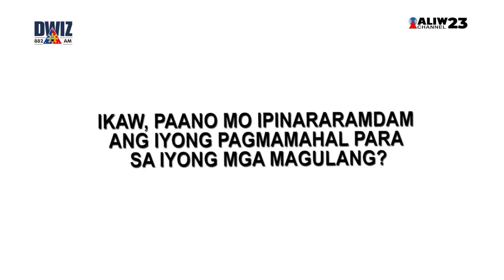AMA, NAPALUHA NANG DALHIN NG ANAK SA ISANG MAMAHALING RESTAURANT!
Napaluha na lamang ang isang ama mula sa Pulilan, Bulacan nang dalhin siya ng kanyang anak sa isang mamahaling restaurant upang ipagdiwang ang kaarawan ng kanyang asawa.

Ayon sa anak at uploader ng video na si Rozelle Mariano del Pozo, hindi naghahanda ang kanyang ina tuwing nagbi-birthday ito. Dahil dito, nangako siya sa sarili na babawi siya at isu-sorpresa ang kanyang mga magulang.